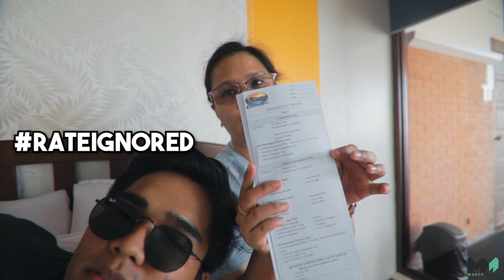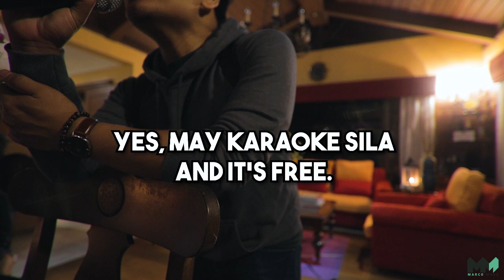The Carmelence View Villa - TAGAYTAY STAYCATION EXPERIENCE!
and search for The Carmelence View Villa!

My Gear:
Canon m50
Canon 700d
Boya ByMM1
Kamlan F1.1
Viltrox EF-EOS M SpeedBooster
DJI SPARK
Benro Red Dog R1